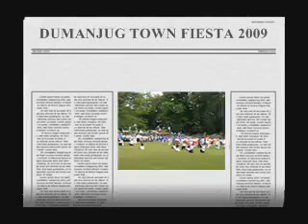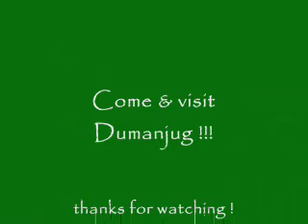Dumanjug Fiesta 2009 Opening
Opening of the field Demonstration during the annual town fiesta of Dumanjug, Cebu, Philippines: October 3-4, 2009